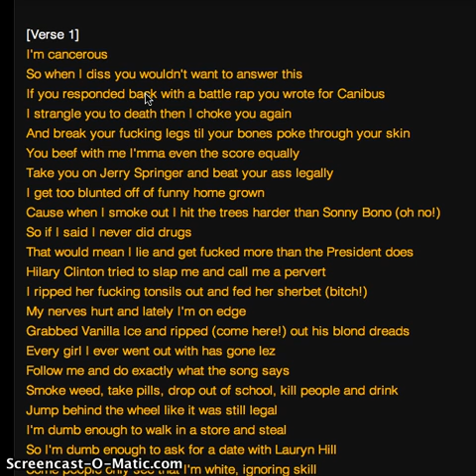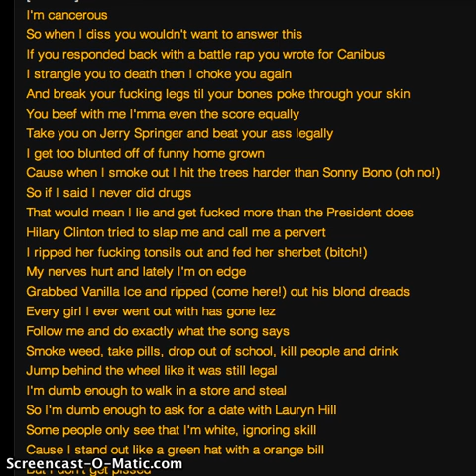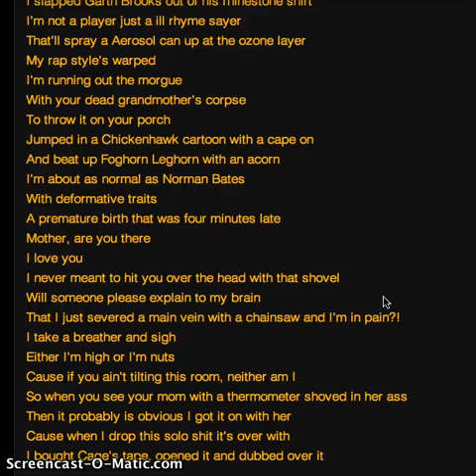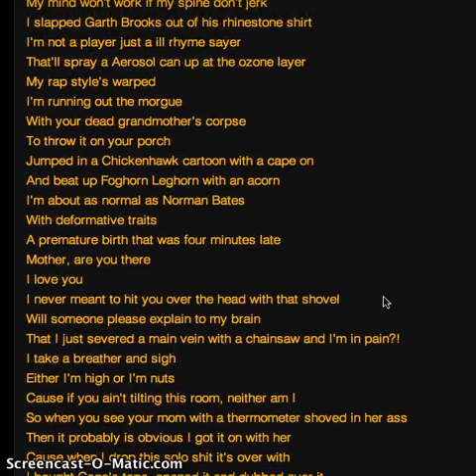Rippety Rap Text